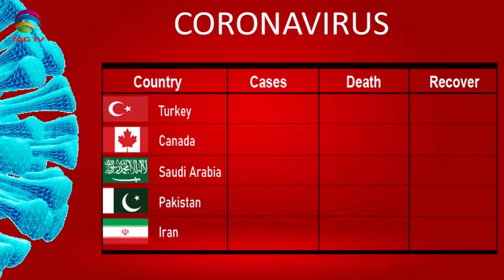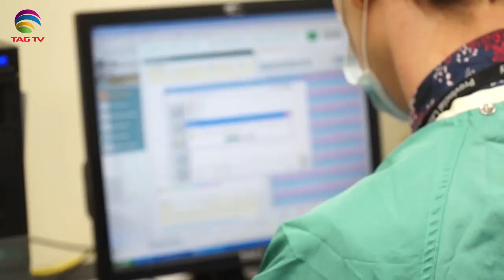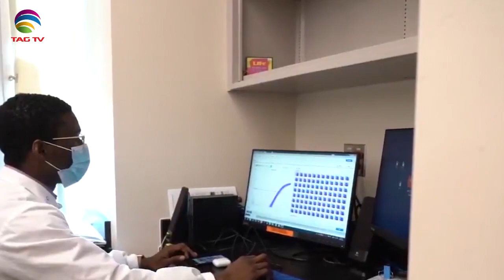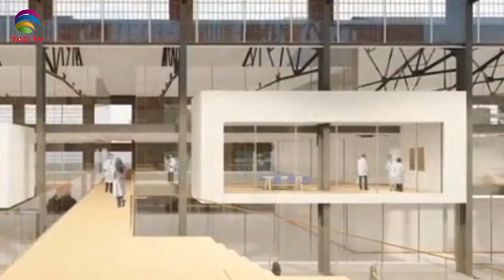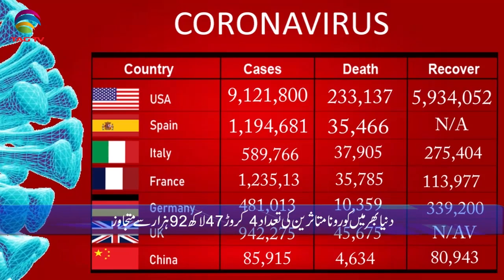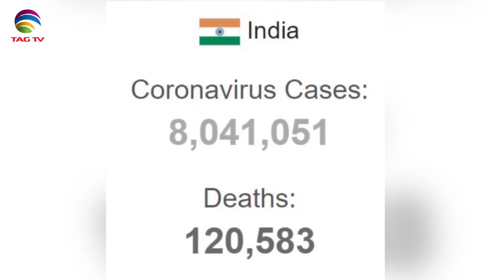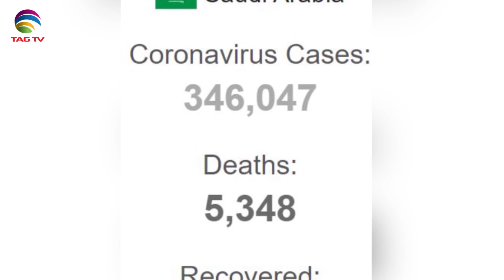Canadian & International News Bulletin in Hindi/Urdu - October 29, 2020